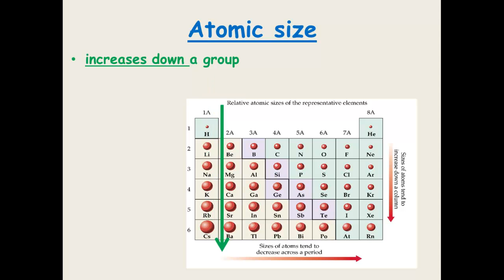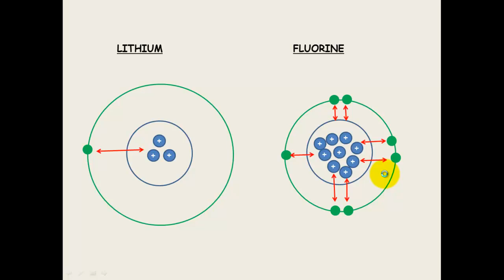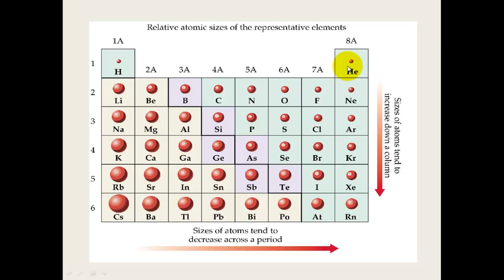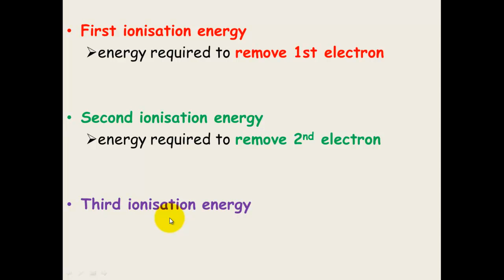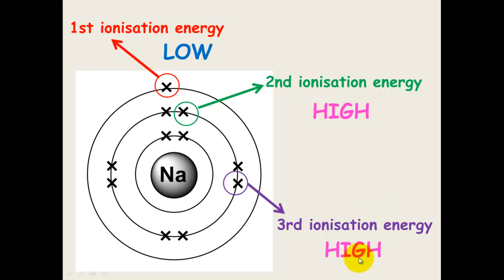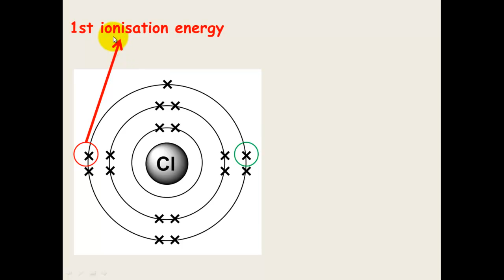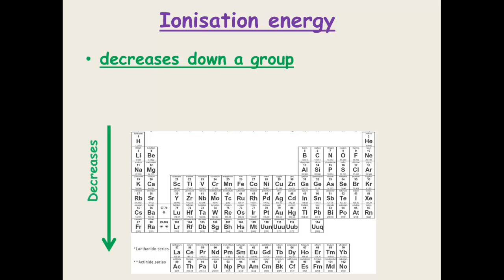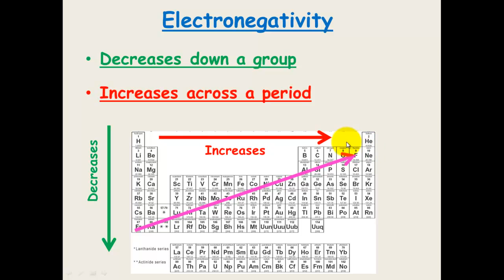Periodic Table (Part 2) Trends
When looking across Periods or down Groups, different patterns appear.  The following properties & their trends are explained: Atomic Size, Ionisation Energy, Reactivity and Electronegativity.